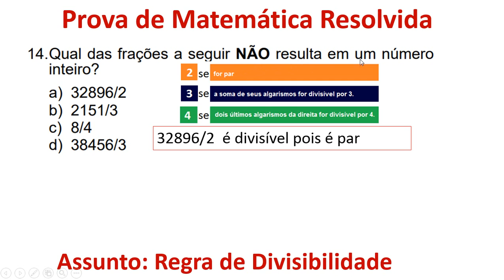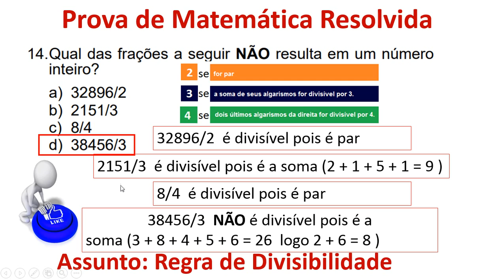Regra de Divisibilidade COMCAP IESES Gari Q14 2017 Matemática Resolvida Passo a Passo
Prova de Matemática Resolvida e Comentada em Vídeo

Cargo: Gari
Ano: 2017
Órgão: COMCAP
Instituição: IESES
Nível: Fundamental

14. Qual das frações a seguir NÃO resulta em um número inteiro?

a) 32896/2

b) 2151/3

c) 8/4

d) 38456/3